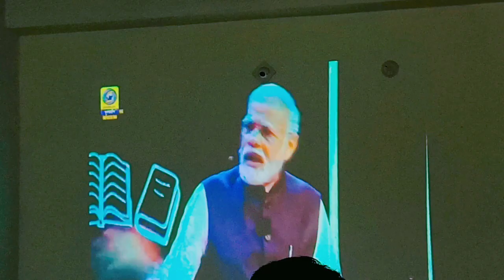Modi ji ka bhashan sun ke maja a Gaya 😀 | Zk13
Hlo friends
Modi ji ka bhashan sun ke maja aa gaya 😉